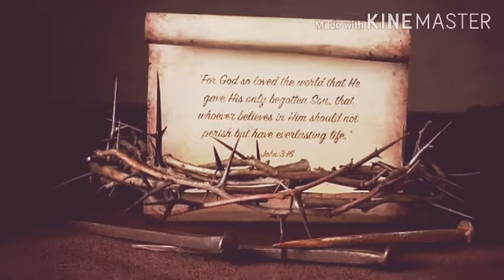JAYINCHUVARINI KONIPOVA ZION SONG || BETHEL PRAYER HOUSE CHITIVEL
VOCALS BRO.KRUPANANDAM
    KEYS. PAUL VICTOR
 TABALA .MOSSES